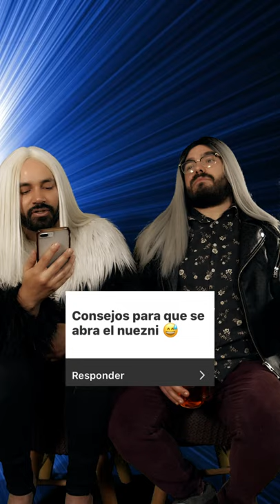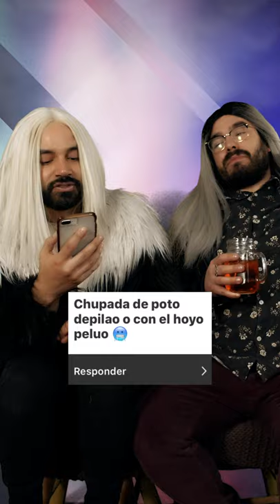Los Chupapotos - Capítulo 03